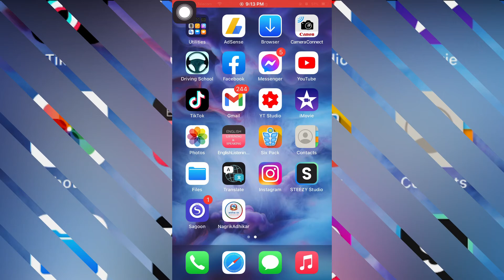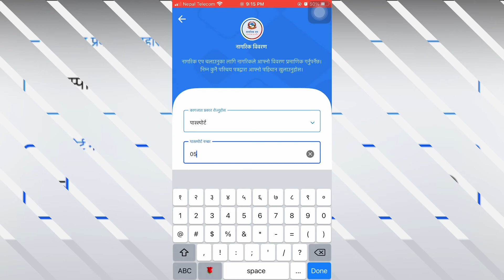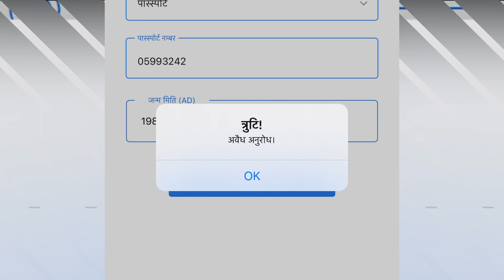Nagarik App || it dosen't work ? Nepal Government should Fix Problem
Nepal Government Nagarik App dosen't work ! And Nepal Government should Fix the Problem
सरकारले तीन तीन बर्ष लगाएर बनाएको एपमा सुरुमै यस्तो समस्या छ ! यसमा सम्बन्धित निकाएको ध्यान जाअाेस र जनताले कुनै पनि अवरोध झेल्न नपारोस | साथै एप प्रयोगमा पनि घुस लिने दिने व्यवस्था नहोस 😂😜 धन्यवाद !
What is Nagarik App ? नेपाल सरकारले ल्याएको नागरिक एप किन र केका लागि ?
Nagarik App Guide In Nepali - How to Use Nagarik App In Nepali

Note:- Using of this video on other channels without prior permission will be strictly prohibited. (Embedding to the websites is allowed)